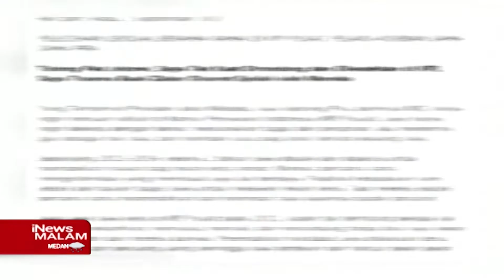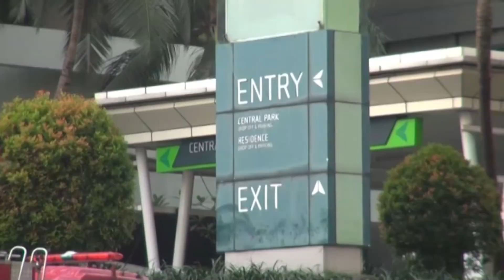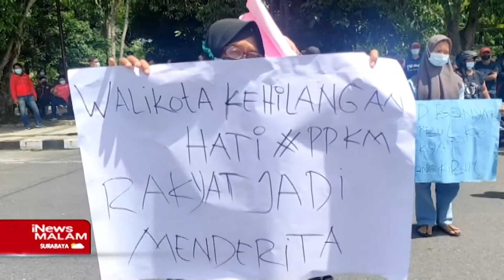iNewsMalam 02 September 2021 Segmen 1